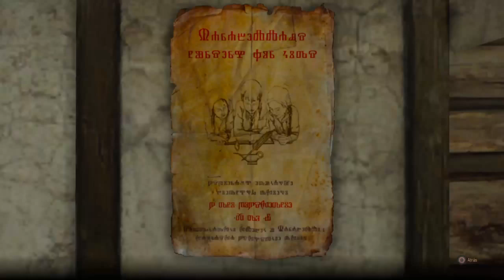The Witcher 3: Wild Hunt # 123 Una Vuelta por Novigrado [PS4]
Región: Novigrado
Misión Principal: Soñando en Novigrado